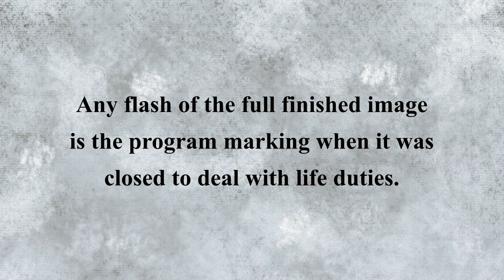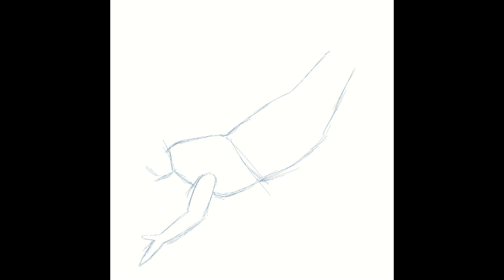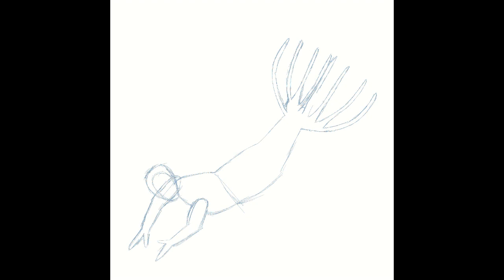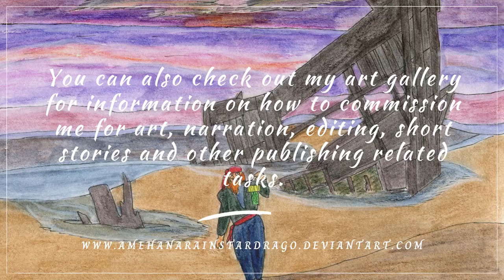Ame's Art Desk: Art and Story ASMR - Celestial Companions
This short story was posted with this image on my DeviantArt gallery and Patreon, and you can read it there whenever you like, should you prefer not to listen to me narrate on a sinus problem day. You can find those postings by following my Linktree bio link.

=Credits=
Art & Story: Teresa Garcia
Sea Ambiance: Underwater Whale And Diving Sound Ambient (Saturn-3-Music on Pixabay)
Book Closure: A Mysterious Wyvern

=Other places and ways to support=

=Reviews, Readings, and Requests=
Want to send me something to read here or to review? Have a particular request?
Need to send something the old-fashioned way?
Maybe you've got a hard copy of a book you want reviewed, or a copy of some of your own work for me to look over?
Perhaps you have some of your work you'd like me to record?

USA